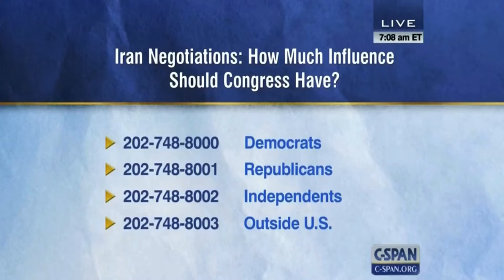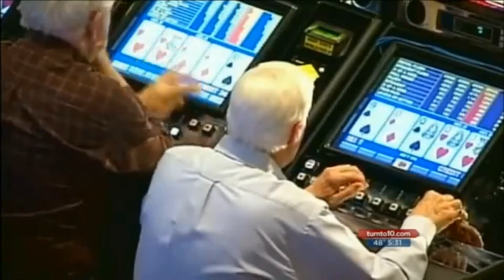Best News Bloopers #45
Best News Bloopers